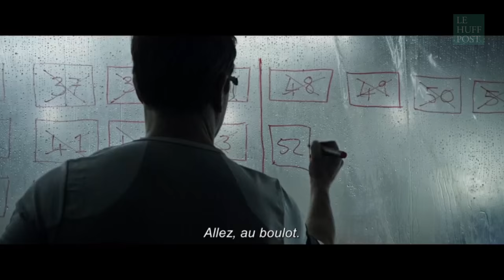Le "life hacking" comme avenir ? Ce que l’avenir de SEUL SUR MARS dit d’aujourd’hui | Olivier Parent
Analyse du prospectiviste Olivier Parent de SEUL SUR MARS, le nouveau film de Ridley Scott.